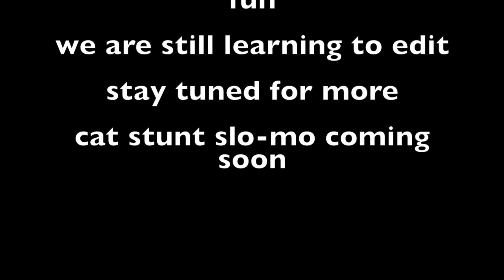ABRUPT CUTS - CATS, MX/USA BORDER, DRONES, CATS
havent done anything cool so heres what happened this weekend. still trying to get used to pulling out the camera! sibling crisis update coming soon!